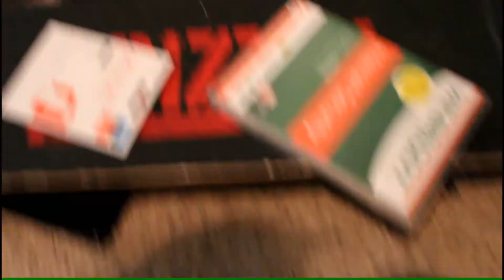laptop haul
hey guys if you were with me on my old channel hm vlogs you know i went to houston to support my dad on his triathlon and i got a laptop and a bunch of goodes so thats todays video hope you have a great day stay tuned for more bye.